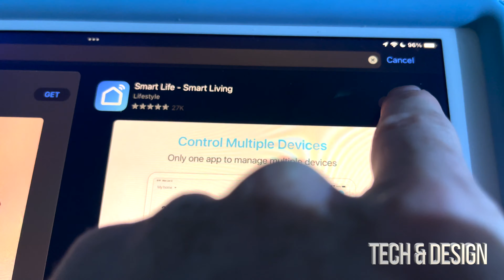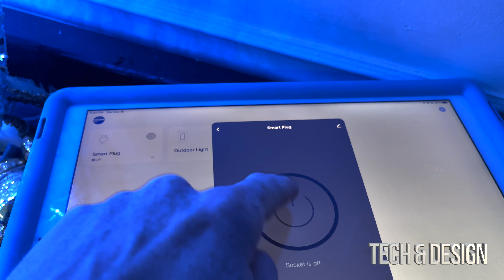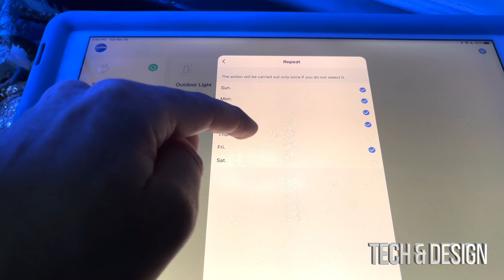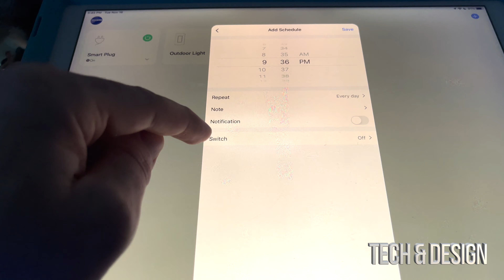How to Add WiFi Smart Plug on Smart Life app | Smart Life - Smart Living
MoKo WiFi Smart Plug, Mini WiFi Outlet Mini Socket Work with Alexa Echo, Google Home, SmartThings, APP Remote Control Timer Plug, 10A Only Supports 2.4GHz Network No Hub Required, White